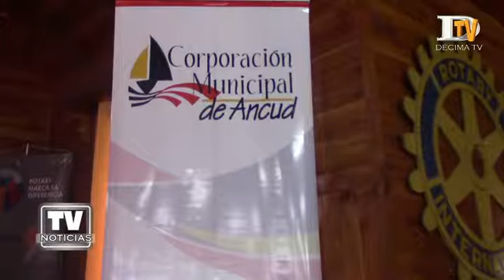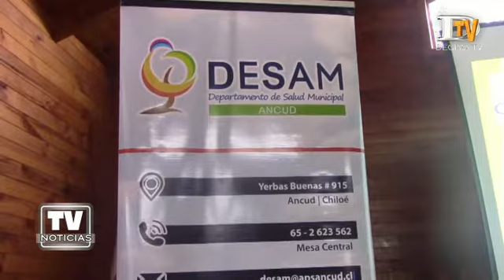Plan Comunal de Salud comenzó su formulación en Ancud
El Plan de Salud se define como el conjunto de acciones y prestaciones a realizar que los establecimientos de atención primaria del sector público ofrecen a las familias beneficiarias. Este instrumento de trabajo permite evaluar las transformaciones que ha vivido la Gestión del Área de Salud de la Comuna y da cuenta de cómo se están realizando los diversos programas que involucra la Atención en los Establecimientos. En Ancud comenzó la formulación de esta herramienta donde se incorpora un proceso de acuciosa evaluación que incluye la participación de todos los entes involucrados, desde autoridades comunales, profesionales de la salud, organizaciones sociales y los usuarios del sistema, lo cual permite visualizar los ajustes necesarios y proyecciones futuras en el ámbito de la atención de salud.